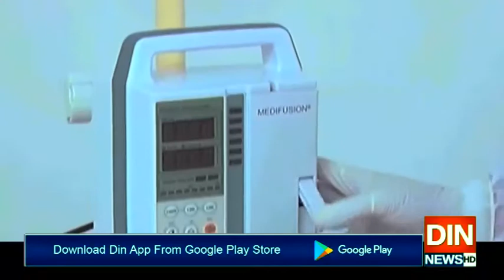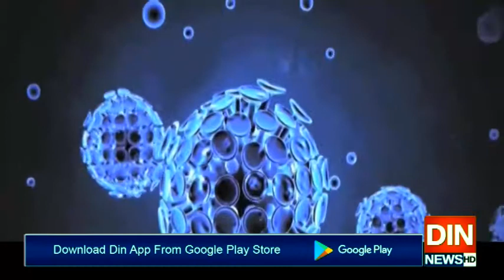پاکستان میں سیاسی شخصیات بھی کرونا وائرس کےنشانےپر